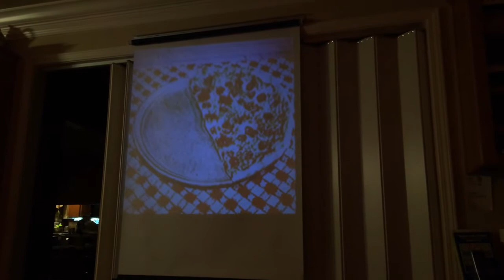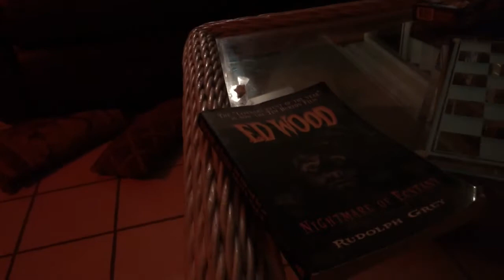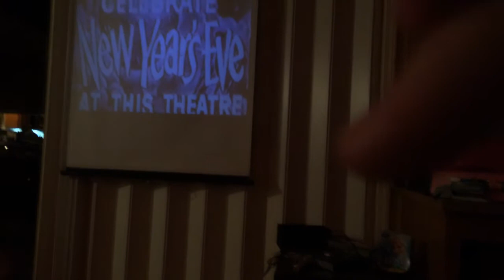Ed Wood - Conrad Brooks- and the study of Orsen Welles - Part 2 - End of Ip man Chinese tv series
Remembrance of Conrad Brooks and the study to Orsen Welles - Second Part -